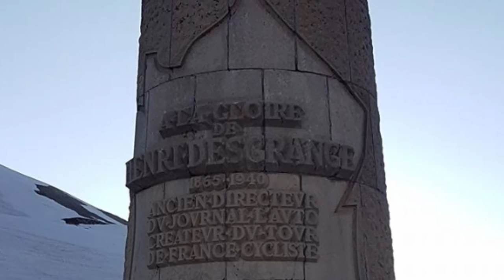Cycling in the French Alps (2016)